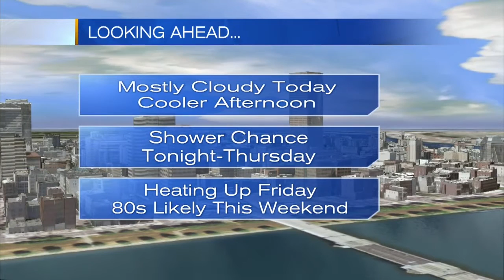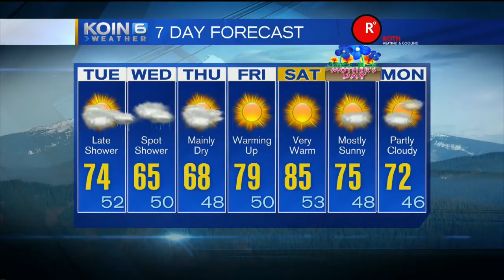Tuesday Noon Weather Update May 3, 2016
KOIN 6 Meteorologist Sally Showman is tracking the shift to cooler, more active weather.